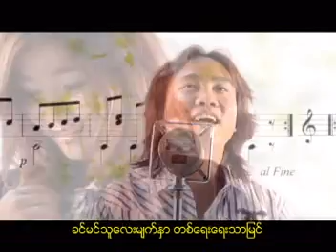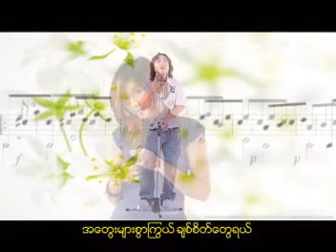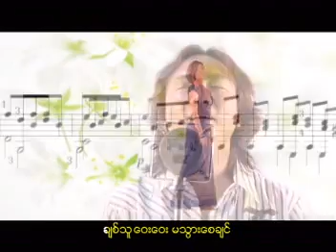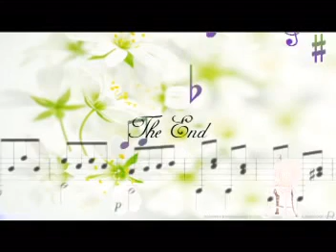KKT Bamar Pyi Thein Tan - Chit Yee Sarr Ta Parr Thu Ma Nann Sae Chin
its so cool .. loving it